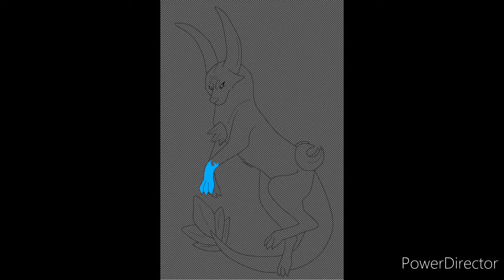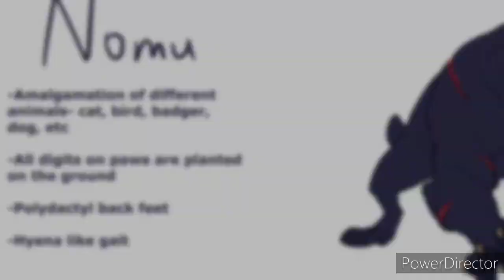Mira my new OC also a gift for itzAppleloy and nix and Marcy and alpha and Raventail and brsfoxy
this is Mira I'm planning to make a au f
of dragon Ball super and dragon Ball z Kai and